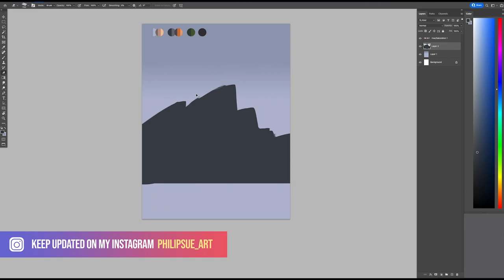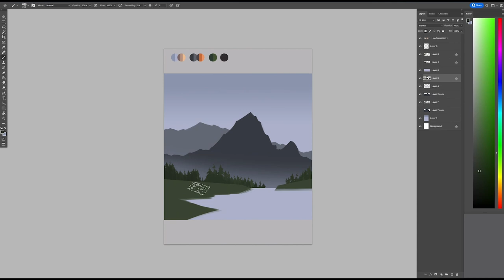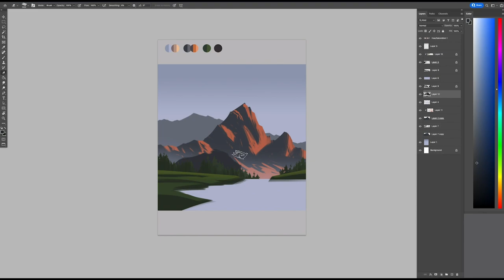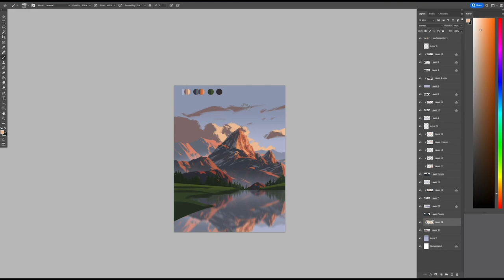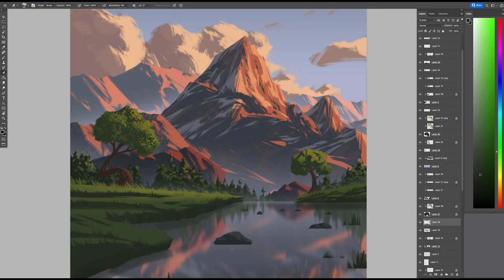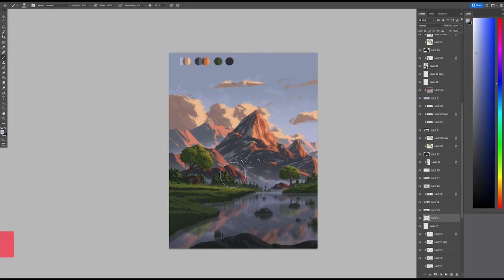Seeking: Digital Painting Process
Digital art process timelapse for my sunset mountain artwork 'Seeking'.